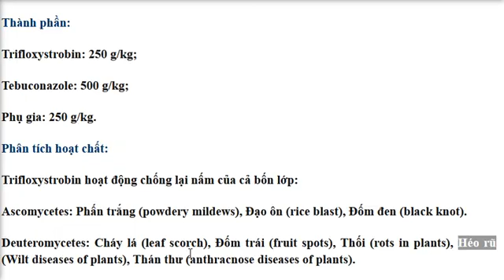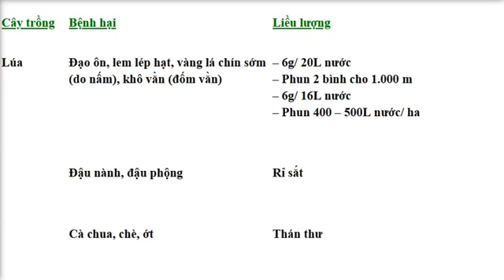NATIVO 750WG – THUỐC ĐẶC TRỊ BỆNH RỈ SẮT, ĐỐM LÁ CHO CÂY TRỒNG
VIỆT NAM NÔNG NGHIỆP SẠCH
CHYÊN PHÂN PHỐI THUỐC BVTV VÀ PHÂN BÓN